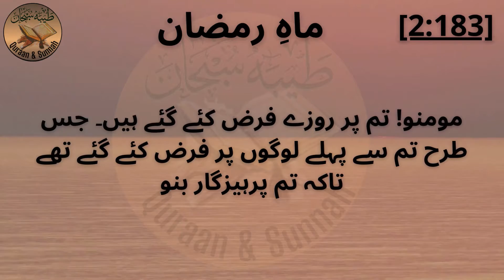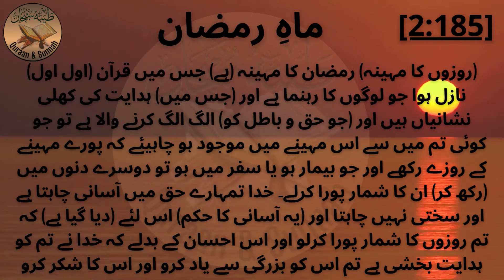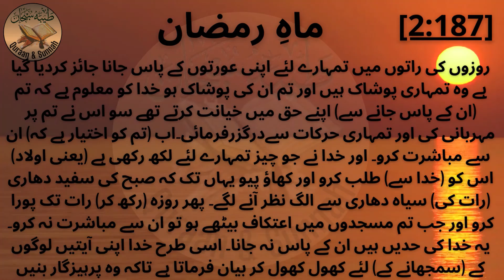Maahe Ramadan Quraani Ayaat ki roshni mein